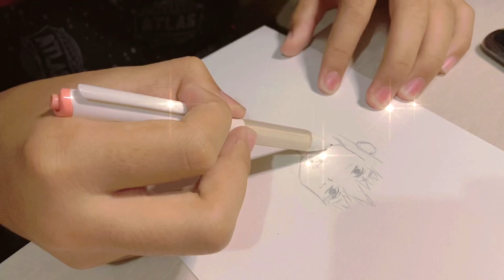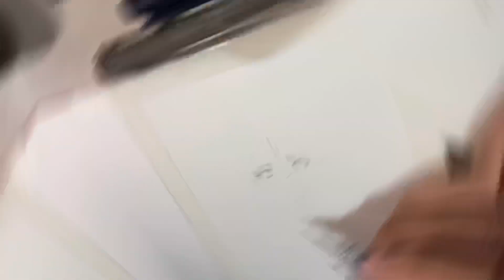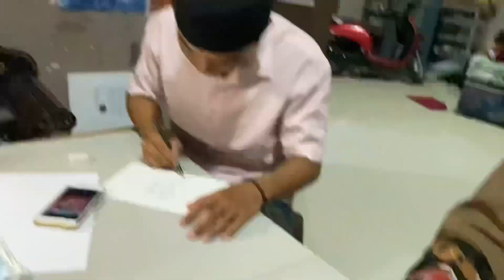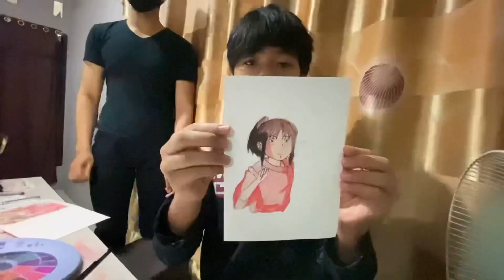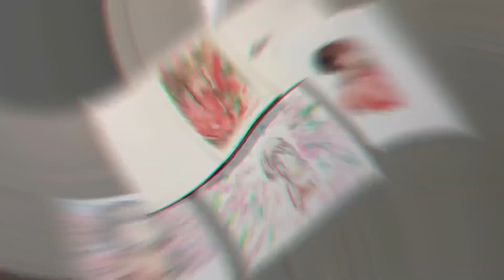初めて甥っ子達とお絵描きTime😂 罰ゲームあり...🧐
🏷┊app used :

• ccp (editor 1) 👱🏻‍♀️✔️
• Adobe  (editor 2) 👨🏻

“Editor ada 2 orang”

• Video / Thumbnail by @ayualayuby